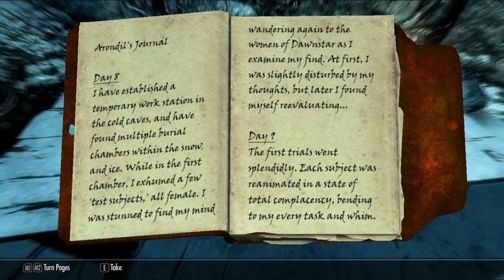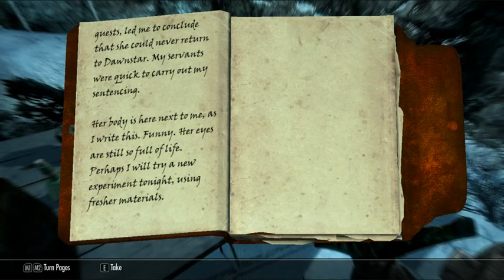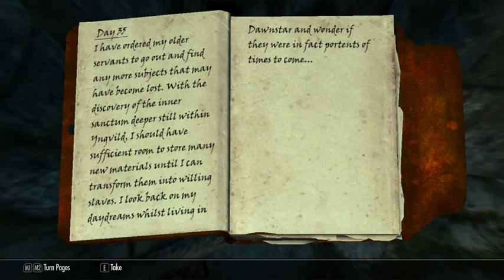Paul's Gaming - Skyrim part282 - Necrophilia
Hopefully they're at least still warm.

It's finally here! Drakiah's back (or I suppose one of Drakiah's relatives, depending on when this game is set), and as always, the adventurous (and SEXY) lizard man has gotten himself involved in a crisis, and it's largely up to him to solve it... But that's ok, because this one's about DRAGONS!
This could potentially end up going on even longer than the Oblivion playthrough, though I think I've decided that I do prefer Oblivion overall. The Argonians are certainly far better looking in this one though!

ANYWAY, I hope you all enjoy this, as it will be going on for a looong time!